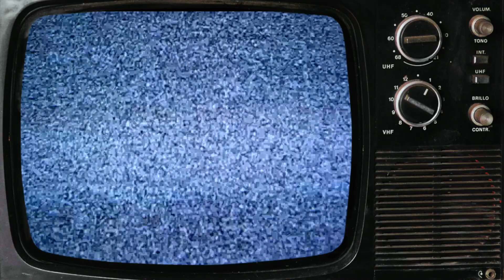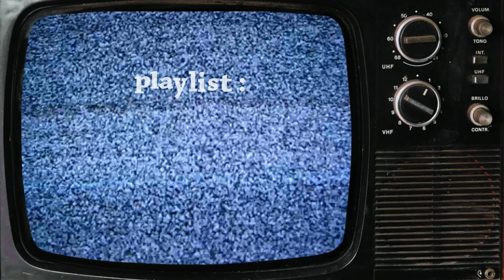Doel Sumbang - Arti Kehidupan [ Selekta Pop - TVRI ]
Sebuah persembahan dari Selekta pop Tvri pada era 80/90-an

Doel Sumbang dalam lagu Arti Kehidupan

Selamat menyaksikan :)

ENJOY!! DAN SELAMAT BERNOSTALGILA!!